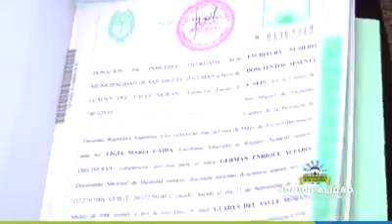Entregamos escrituras de sus terrenos a 25 familias de los barrios Arturo Illia y Nueva Vida.